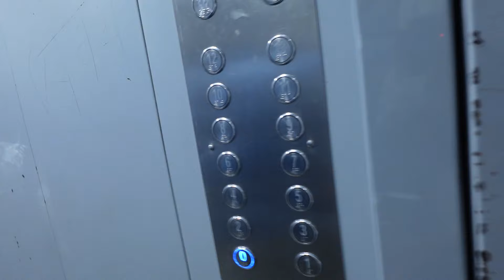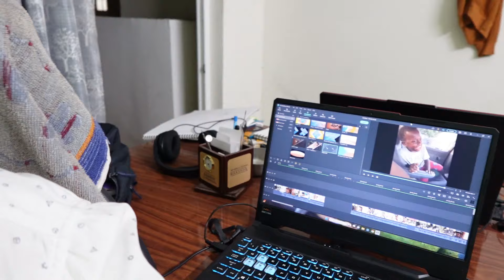College Se Complain Agyi | Class me Entry nahi mili | Dailyvlog | Musheer khan